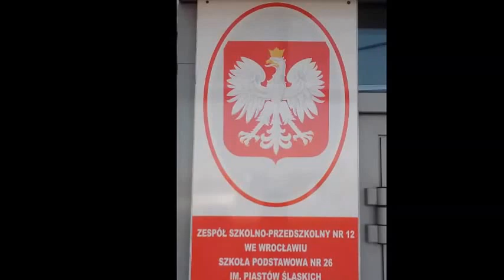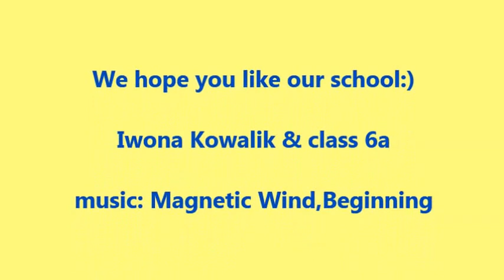Presentation of SP26